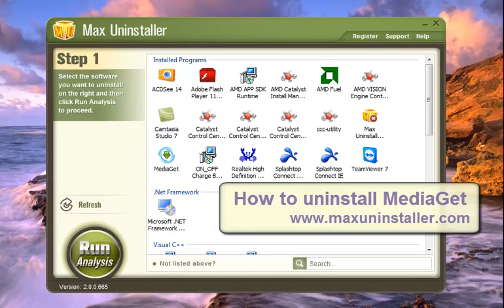How to Uninstall MediaGet - Step by Step MediaGet Removal Guide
You will learn about the methods that you can use to uninstall MediaGet